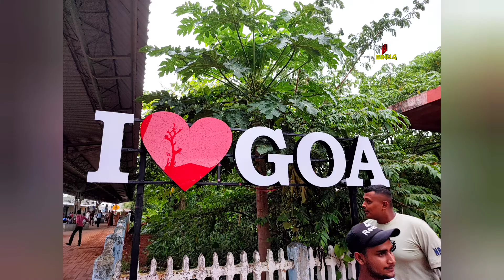konkan വഴി ഡൽഹിയിൽ നിന്ന് കേരളത്തിലേക്ക് ഒരു ട്രെയിൻ യാത്ര